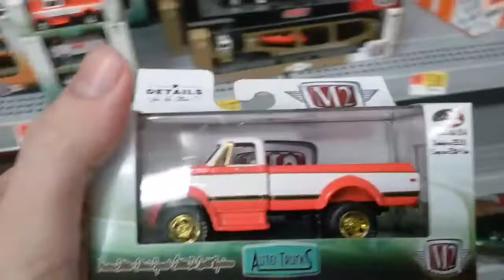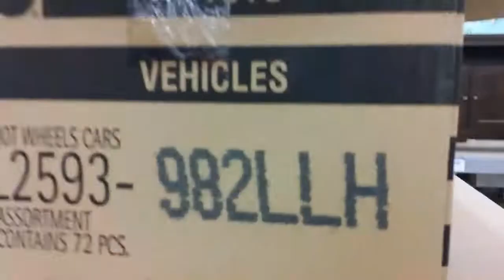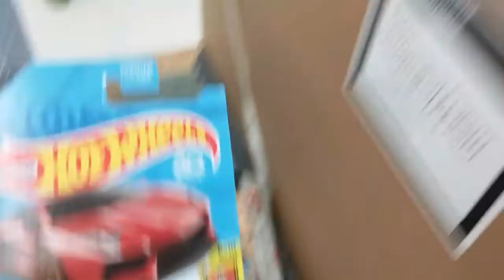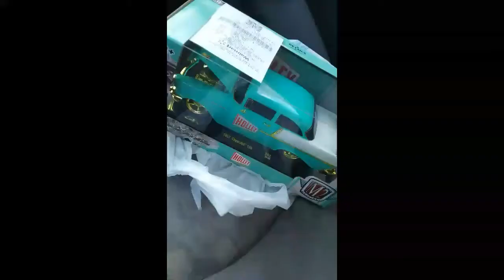Hot wheels hunting June 2018, super lamborghini aventador and m2 chase finds!!!!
trying out the new intro for my videos let me know i u like it or not.
c60 chevy truck chase 1:28
super Lamborghini aventador  super 2:39
1957 chevy 150 chase 4:00